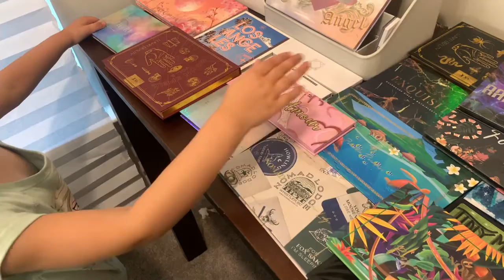SHOP MY STASH | CRUELTY-FREE AND VEGAN MAKEUP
In this week's shop my stash, my four year old daughter, Aria is picking out the makeup that I will be using this week.